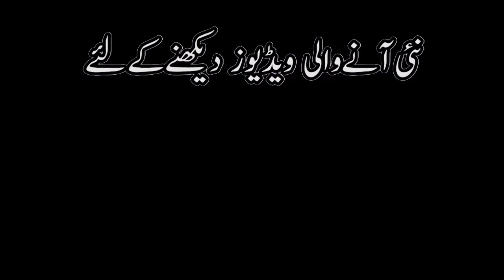Unveiling Karachi's Iconic Landmark: Native Jetty Bridge, Where History Meets Modernity!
Step into the heart of Karachi's past and present at the Native Jetty Bridge, a symbol of the city's resilience and evolution. Spanning across the azure waters of the Arabian Sea, this iconic bridge offers panoramic views of Karachi's skyline, blending the charm of yesteryears with the vibrancy of today. Explore the fusion of history, culture, and urban life as you stroll along the Native Jetty Bridge, a testament to Karachi's enduring spirit.
Hello everyone, Welcome to the Traveller  life platform.
I'm Muhammad Waqas who love to travel and discover various cultures and food.